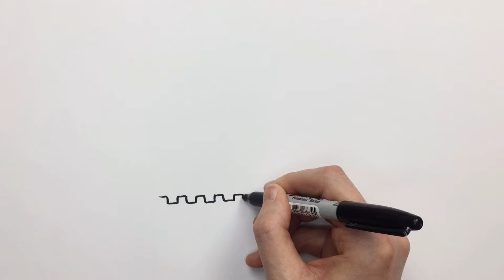HOW TO DRAW A PRINCESS CASTLE 🏰 | Funtime Art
Hi! Today we're learning how to draw and colour in a Princess Castle! Follow along a step by step tutorial and draw your princess castle withme. It's easy and cute🥰

I'd love to see your artwork. You can find me here and tag in your drawing